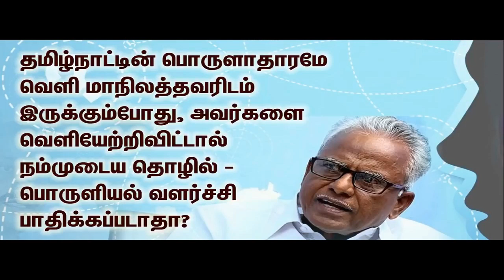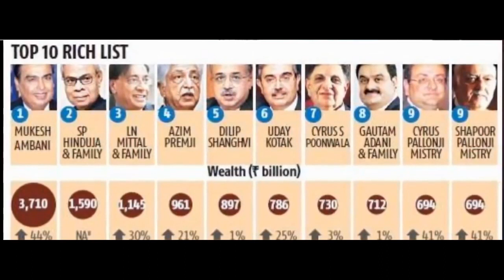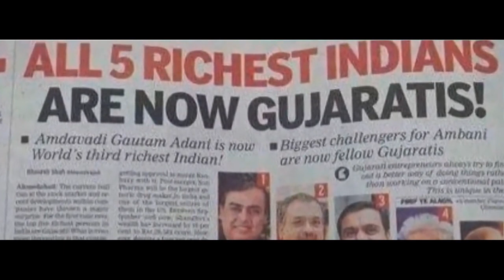பெ.மணியரசன் - வெளியாரை வெளியேற்றினால், முதலீடுகள் ஏது?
தமிழ்நாட்டுப் பொருளாதாரம் முற்றிலுமாக வெளியாரிடம்   அவர்களை வெளியேற்றினால், பாதிப்புகள்?